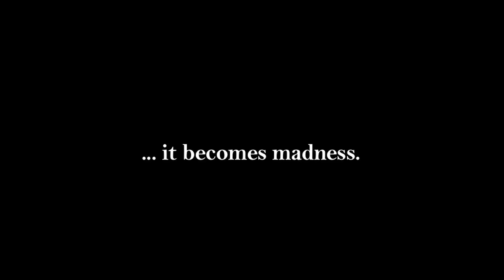Lejos del mar - TRAILER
LEJOS DEL MAR. Writer: Josefina Mata. Director: Josefina Mata. Producers: Josefina Mata, Carmen Mata and Abel Mata. Directors of Photography: Keith Oleng, Robert Allen. Music: Fernando Ruiz, Alberto Hermida, Hendrik Gordillo. Actors: Patricia Urrutia, Estrella Vega, Marco Nevárez. Country: Mexico/USA. Year: 2009. Length: 21 minutes.